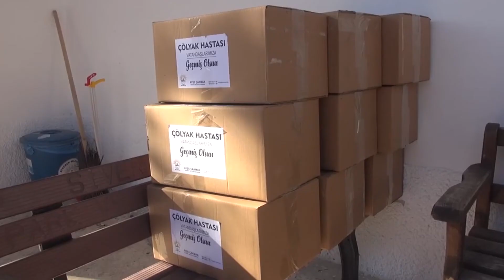Şanlıurfa'da sağlık sorunu büyüyor: 2 bin hasta var bir doktor yok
Urfa'da bulunan 2 bin çölyak hastasından 720'si çocuk. Belediyeler destek veriyor fakat özellikle çocuk gastroloji bölümünde doktor olmaması hastaları çevre illere yönlendiriyor.